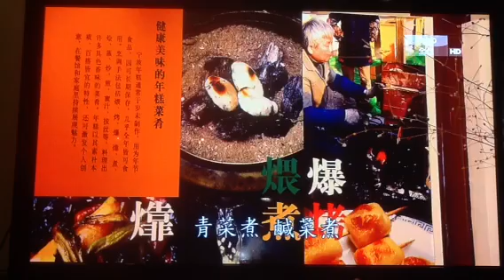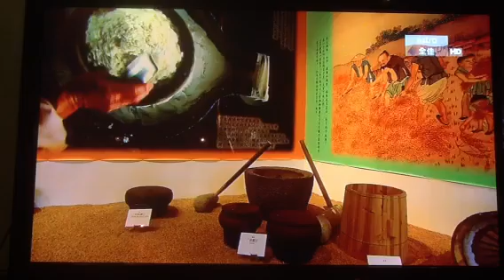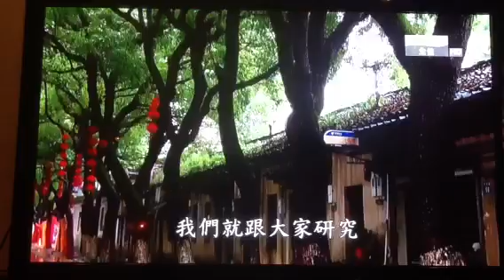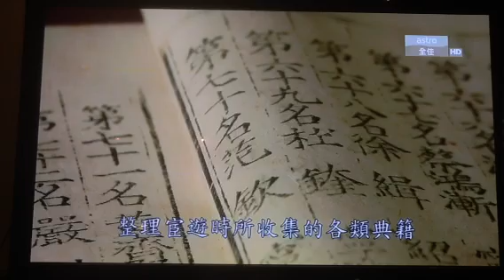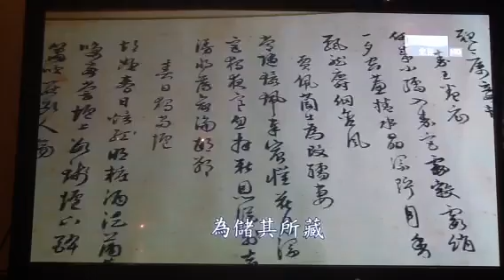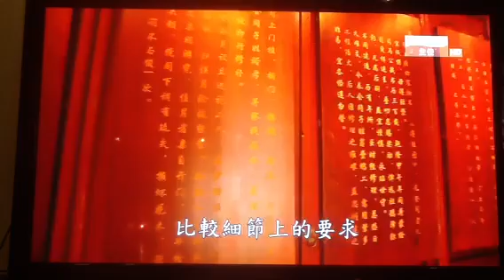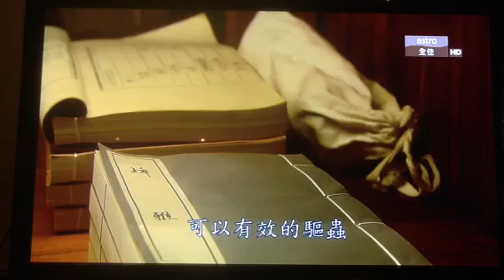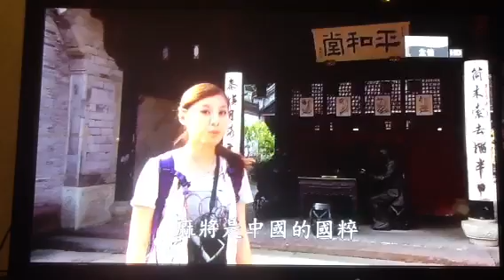Great China Discovery 浙江（1）Zhejiang Arts Crafts Food